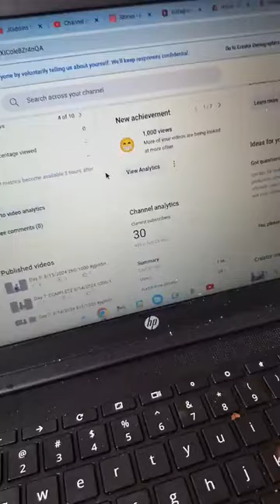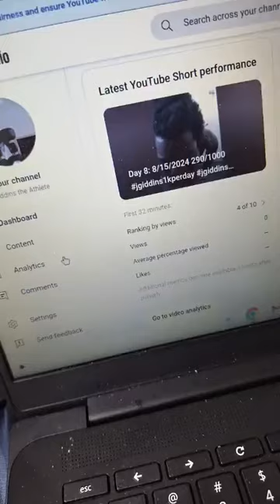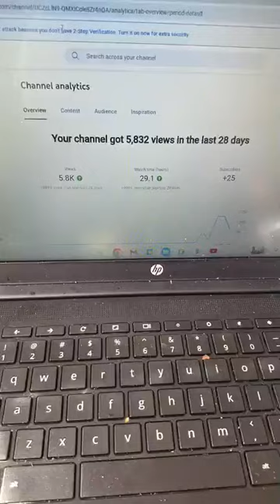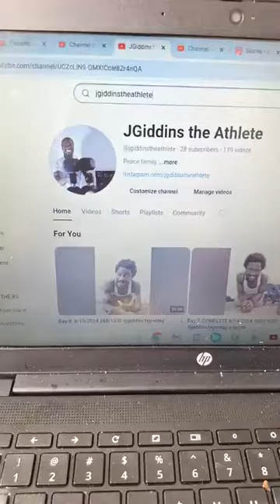I do 1000 💎 push-ups every day...jgiddins1kperday Can you please SUBSCRIBE TO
I humbly ask for your subscription to my YouTube 😃

2.) REACH 999,999 push-ups

3.) Open a Push-up bank 🏦